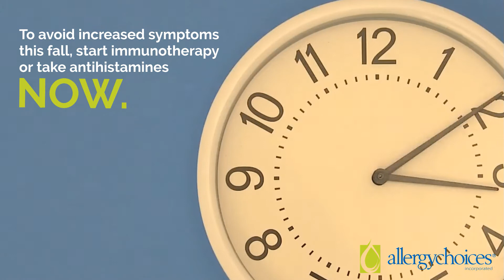Asthma Symptoms Will Be Heightened This Fall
Asthma symptoms increase during fall because 80% of people with asthma have an underlying allergy to blame, and some very strong allergens start blowing around once the summer cools off.

"Asthma reactions will be heightened this fall. Asthma symptoms typically increase during fall because up to 80% of people with asthma have an underlying allergy. Ragweed is the most prominent fall allergy – affecting 23 million Americans. A recent study compared ragweed counts and found that people are experience allergy and asthma symptoms 25 days longer than they did 20 years ago. To avoid increased symptoms this fall, start immunotherapy or take antihistamines now. Treating the underlying allergy can reduce asthma symptoms, too!"